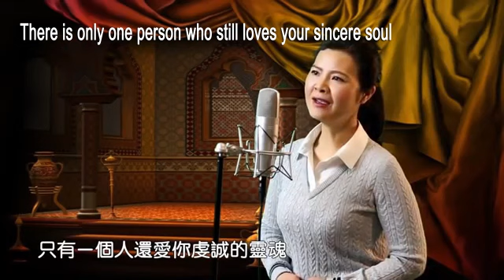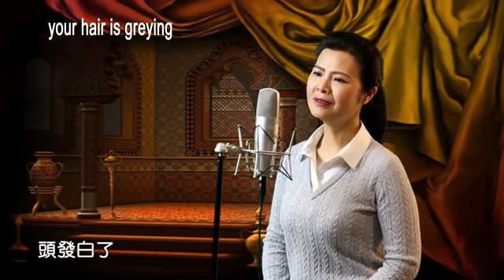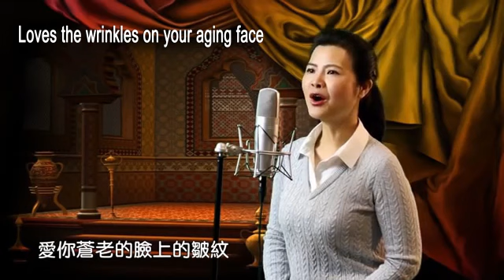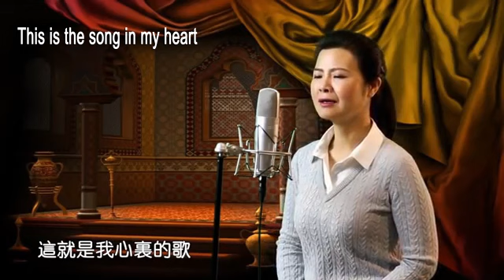When You Are Old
This is a very popular song amongst Chinese-speaking persons. This version sung by Chen Min is very mellow, melancholic and has a tinge of sadness.
Composer: Zhao Zhao
Lyricist: Ye Zhi and Zhao Zhao
Singer: Chen Min
Translation and Multimedia: Dr Seong-Chong Toh